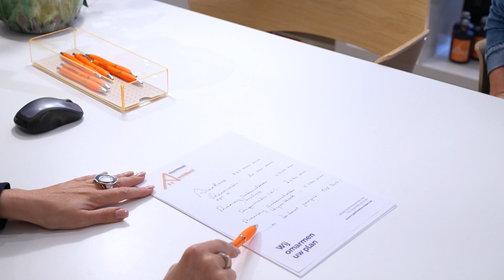Hypotheekarchitect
Voor de consument is het soms moeilijk inschatten of ze in aanmerking komen voor een hypothecaire- of een kredietlening. Gelukkig kan men aankloppen bij een specialist, zoals HypotheekArchitect!